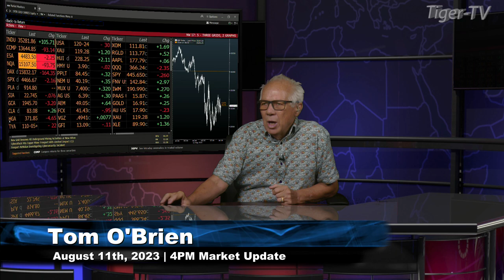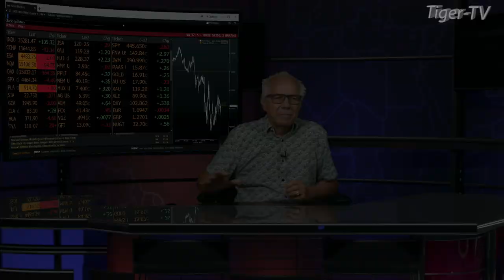August 11th 4PM ET Market Update on TFNN - 2023